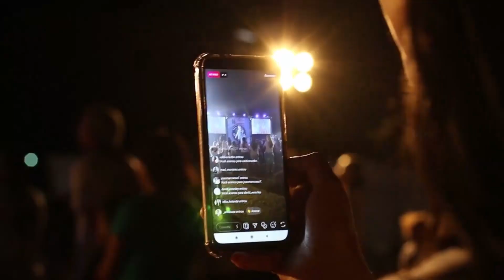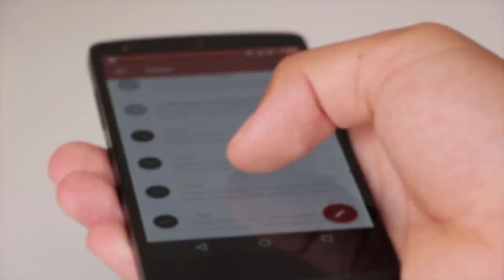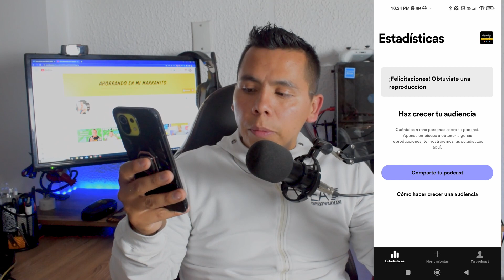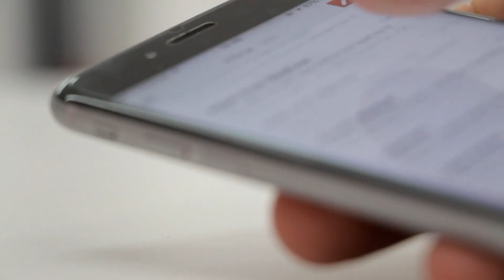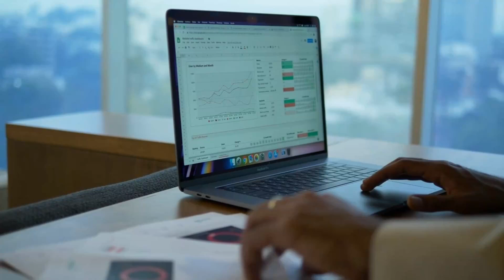🤑 Como GANAR DINERO con mi CELULAR 📱 sin inversión 4 metodos probados y efectivos 2023😱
Cómo ganar dinero con mi celular / teléfono es una de las preguntas que más nos hacemos y lo mejor de todo es que el día de hoy vamos a ver 4 formas para ganar dinero usando nuestro teléfono y sin inversión en este 2023.